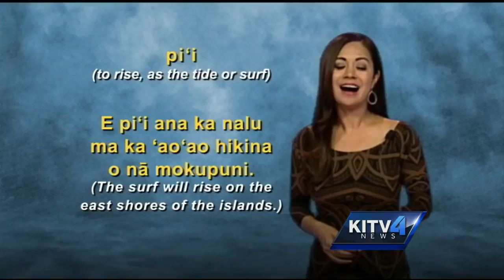Hawaiian word of the day: Pi'i